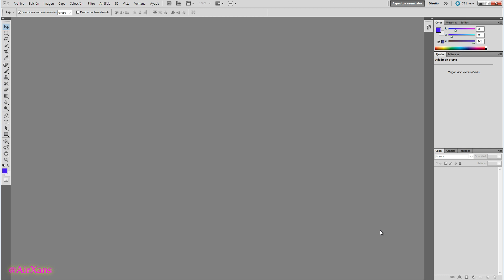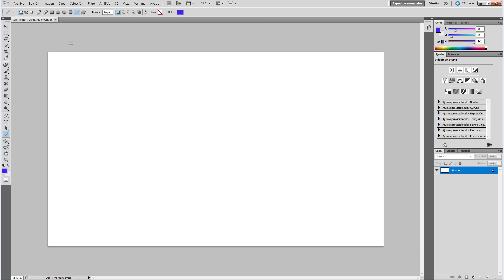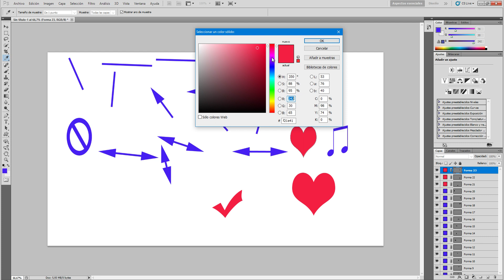Cómo dibujar flechas, corazones y otras figuras con el Photoshop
Os traigo este rápido tutorial de una función muy útil para Photoshop, que no todo el mundo conoce bien cómo usarla, y es la de dibujar flechas, y otras figuras.

Hacer flechas en Photoshop.